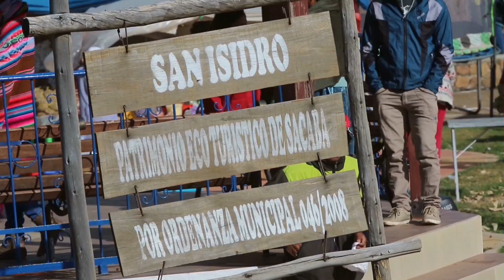san isidro 2016 MOTOCROSS